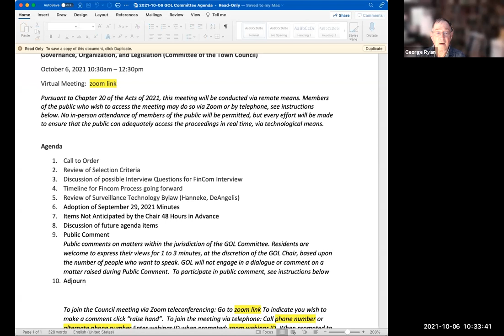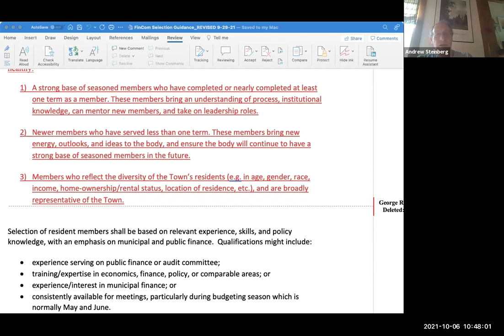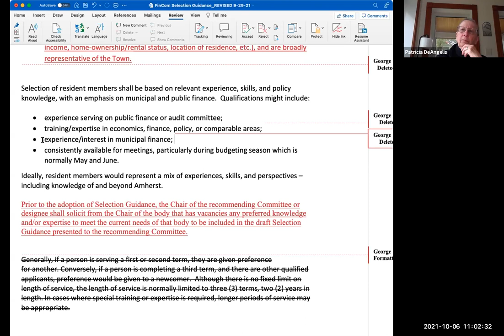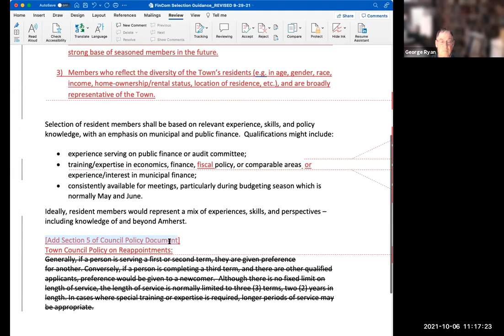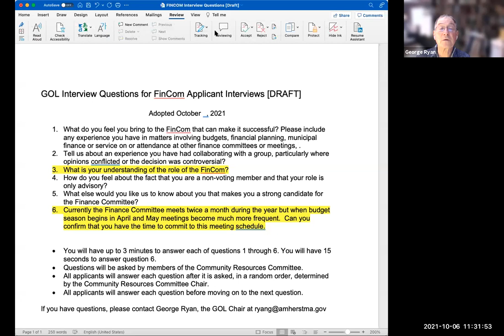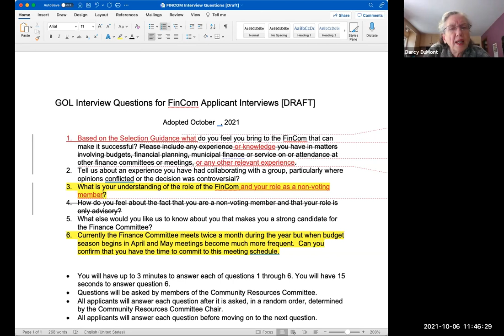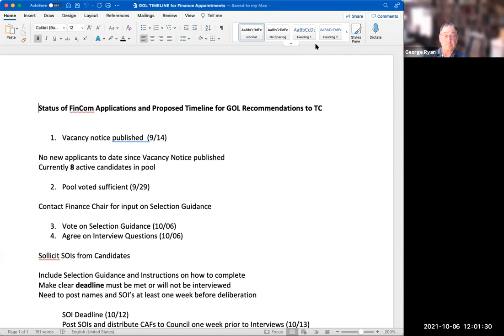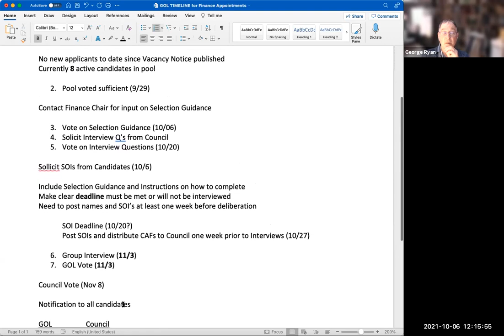Governance, Organization, and Legislation Committee Oct 6, 2021